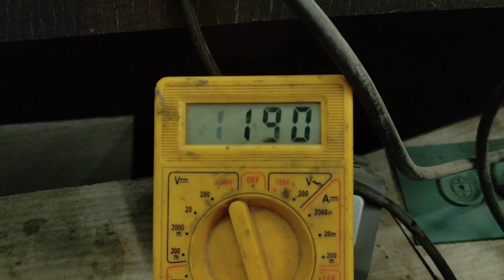खुद से रिपेयर करो || Dji Mini 2 Remote Not Working || Dji Mini 2 Controller Not Turning On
how to repair dji mini 2 remote

हेलो दोस्तों मैंने अपना Dji Mini 2 ड्रोन का रिमोट खुद से ही रिपेयर किया क्युकी इसका खर्चा 7 हजार आ रहा था चुकी मैं खुद एक टेक्नीशियन हूं आप मेरा इस वीडियो को देखो और आप भी अपना 7 हजार बचाओ !

Hello friends, I repaired the remote of my dji mini 2 drone by myself because it was costing Rs 7 thousand. I am a technician myself, watch this video of mine and you too can save Rs 7 thousand.
The DJI mini 2 is a lightweight drone with the ability to fly for 31 minutes and take 4k videos and photos. The DJI mini 2 was released in November of 2020, and currently has no plans for discontinuation. However, the DJI mini 3 was announced on April 2nd, 2022, and will feature a larger battery and obstacle avoidance sensors. This device was intended for people new to drones and wanting to explore landscape videos. The starting price of this device on the company's website Is 65000 Rs/- Users say it is a good beginner drone as well as fairly priced.
The DJI Mini 2's camera can take 4K video at 30fps or 60fps with a 2.7K resolution. The drone has 4 motors one for each arm. Each of these motors spin two propellers that give the drone lift. The most common problems with the DJI Mini 2 are issues with the battery not charging or giving the charge, and the drone struggling to connect with the controller or the phone of a user has.
dro ne remote not working
drone controller not turning on
dji mini 2 remote not working
dji mini 2 ka remote on nhi ho reha
dji mini 2 issu
dji mini 2 khud se kise banaye
drone ka remote kise repair kre
how to repair dji mini 2 drone
drone kise banaye
dji mini 2 drone
dji drone ka quality